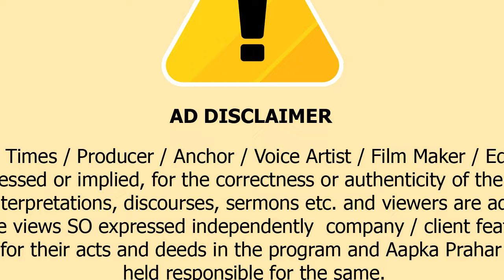सुधीर भगत ने तालाब पर फोड़ा नारियल, ट्रस्ट ने काम रुकवाया || Islamuddin Khan|| Aapka Prahar Times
सुधीर भगत ने तालाब पर फोड़ा नारियल, ट्रस्ट ने काम रुकवाया || Islamuddin Khan